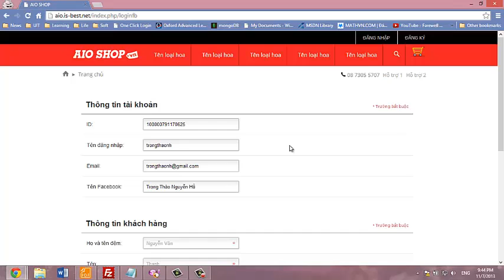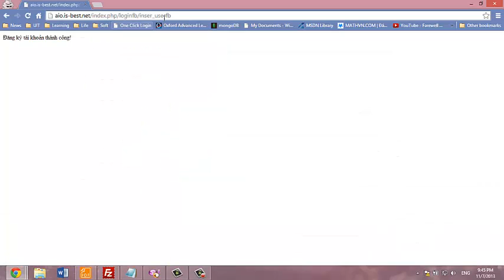Demo Facebook API